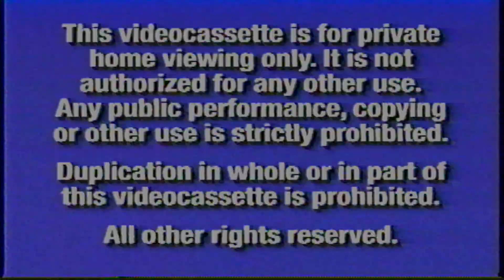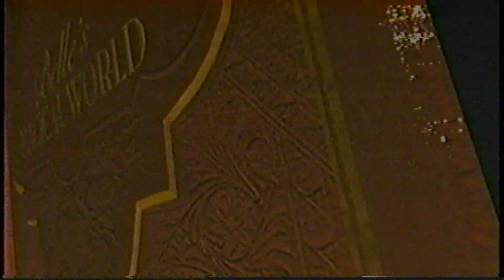Opening To 101 Dalmatians II: Patch's London Adventure 2003 VHS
1. 2000 Blue FBI Screens.
2. Walt Disney Home Entertainment Logo (Blue Background).
3. Coming Soon To Theaters.
4. Piglet's Big Movie Theatrical Trailer.
5. Coming Soon To Own on Video & DVD.
6. Beauty and the Beast: Belle's Magical World: Special Edition Preview.
7. Inspector Gadget 2 Preview.
8. Treasure Planet Preview.
9. Atlantis II: Milo's Return Preview.
10. The Lion King: Special Edition Preview.
11. Feature Presentation.
12. Walt Disney Pictures Logo (101 Dalmatians II: Patch's London Adventure Variant).